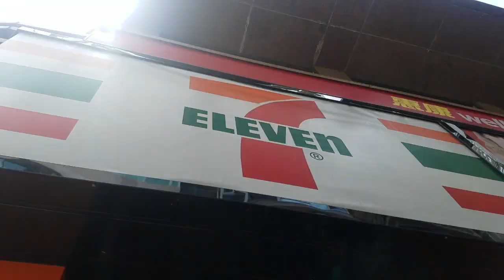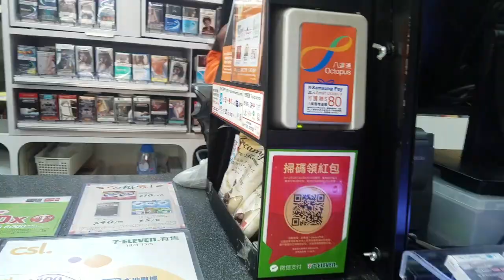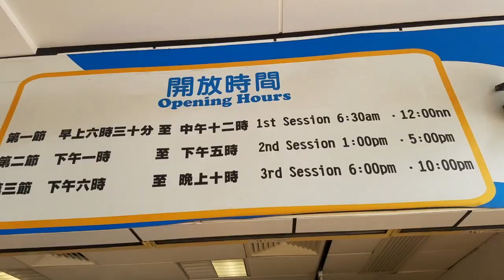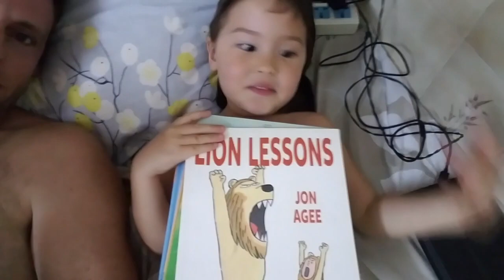What's It Like Living in Hong Kong as a Foreigner? A Day in the Life of a Single Dad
Want to know what it's like living in Hong Kong as a foreigner? I'm a single dad American expat from the USA living in China with my daughter and we like to spend our days in Hong Kong finding fun things to do! We like to play basketball, go swimming, eat well, and spend time with family. In this video, you'll see what we're up to, what we're eating, and how we spend our time living in Hong Kong as Americans. Of course, my daughter is half Chinese, so you'll hear her speaking in Cantonese once in a while. Don't worry, I don't understand her either!

Auburn's Book Recommendations!
Should I Share My Ice Cream? by Mo Willems
Let's Go For a Drive! by Mo Willems
The First Strawberries retold by Joseph Bruchac
Oh No, Gotta Go! by Susan Middleton Elya
Lion Lessons by Jon Agee

***Gear***
Camera: Samsung Galaxy S7
Basketball: Jordan Hyper Grip
Basketball Shoes